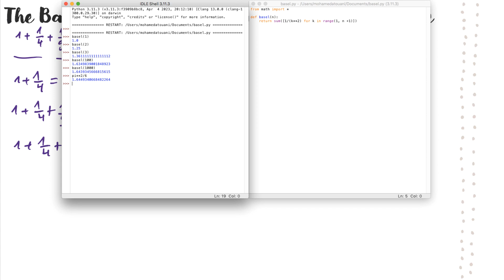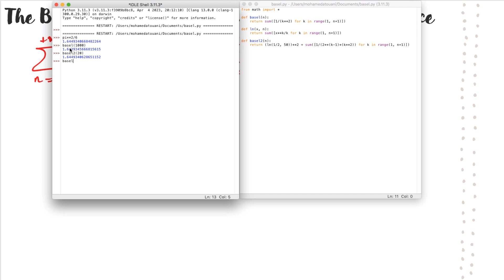The Basel Problem, part II : Accelerating the convergence of zeta(2).